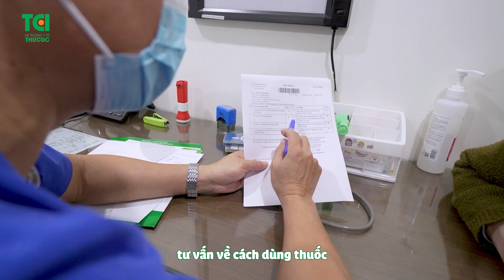Con ho 15 ngày mới đi khám phát hiện viêm họng, viêm phế quản, viêm tai giữa ứ mủ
💥Chủ quan khi con ho dai dẳng
Mẹ phiền lòng khi khám phát hiện bé bị cùng lúc nhiều bệnh hô hấp
Bé M.H có triệu chứng ho dai dẳng lâu ngày không khỏi
Tuy nhiên, bé không có biểu hiện nào khác, cũng không tiến triển nặng thêm nên mẹ chủ quan đưa con đi khám sau nửa tháng

Kết luận bé đã bị những bệnh gì? Cùng theo dõi video dưới đây!
📌Nhi Khoa Thu Cúc TCI - Niềm an tâm của mọi gia đình
✔️Đội ngũ bác sĩ chuyên khoa giỏi chuyên môn, giàu kinh nghiệm
✔️Sẵn sàng tiếp nhận và phục vụ các ca bệnh 24/24
✔️Phác đồ điều trị khoa học, hạn chế kháng sinh
✔️Cơ sở vật chất khang trang, thiết bị y tế hiện đại
✔️Áp dụng linh hoạt BHYT, BHBL giúp tiết kiệm tối đa chi phí
HỆ THỐNG Y TẾ THU CÚC TCI